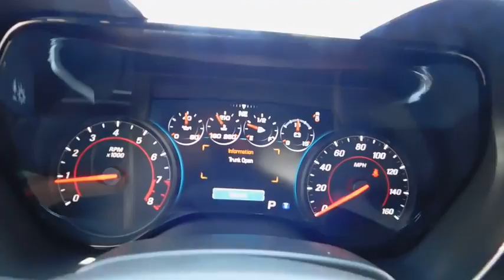2018 Chevrolet Camaro Durham, Chapel Hill, Raleigh, Cary, Apex, NC 105367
2018 Chevrolet Camaro
2018 Chevrolet Camaro 2dr Cpe LT w/2LT - Stock#: 105367 - VIN#: 1G1FD1RS4J0105367

409 S Roxboro St.

Heated/Cooled Leather Seats, Sunroof, Navigation, Alloy Wheels, Turbo Charged, MEMORY PACKAGE, SUNROOF, POWER, RS PACKAGE. LT trim, BLACK exterior and JET BLACK * INTERIOR TRIM interior. FUEL EFFICIENT 29 MPG Hwy/19 MPG City! KEY FEATURES INCLUDE: Leather Seats, Heated Driver Seat, Cooled Driver Seat. Onboard Communications System, Chrome Wheels, Remote Trunk Release, Keyless Entry, Alarm, Electronic Stability Control, Bucket Seats. OPTION PACKAGES: CONVENIENCE AND LIGHTING PACKAGE includes (A45) Memory Package, (K4C) wireless charging for devices, (UVD) heated steering wheel, (UHS) multi-color Driver Information Center, (UV6) Head-Up Display, (UD7) Rear Park Assist, (UFG) Rear Cross-Traffic Alert, (UKC) Side Blind Zone Alert with Lane Change Alert, (DD1) outside heated power-adjustable and driver-side auto-dimming, body-color mirrors, (C70) interior spectrum lighting, (B7G) illuminated sill plates and aluminum accents on door trim and shifter cap, RS PACKAGE includes (RQ9) 20 5-split spoke premium Gray-painted, machined-face aluminum wheels, (T4F) high intensity discharge headlamps, LED taillamps, RS-specific grilles and (D80) decklid-mounted lip spoiler, ENGINE, 3.6L V6, DI, VVT (335 hp [250 kW] @ 6800 rpm, 284 lb-ft of torque [383.4 N-m] @ 5300 rpm), TRANSMISSION, 8-SPEED AUTOMATIC includes transmission oil cooler and (BTV) remote vehicle starter system, SUNROOF, POWER, AUDIO SYSTEM, CHEVROLET MYLINK RADIO WITH NAVIGATION AND 8 DIAGONAL COLOR TOUCH-SCREEN Chevrolet LT with BLACK exterior and JET BLACK * INTERIOR TRIM interior features a V6 Cylinder Engine with 335 HP at 6800 RPM*. EXPERTS ARE SAYING: Great Gas Mileage: 29 MPG Hwy. Pricing analysis performed on 8/25/2018. Horsepower calculations based on trim engine configuration. Fuel economy calculations based on original manufacturer data for trim engine configuration. Please confirm the accuracy of the included equipment by calling us prior to purchase.